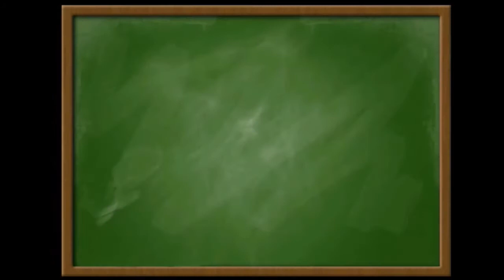Teraz matura liczby rzeczywiste poziom podstawowy zestaw C zadanie 1